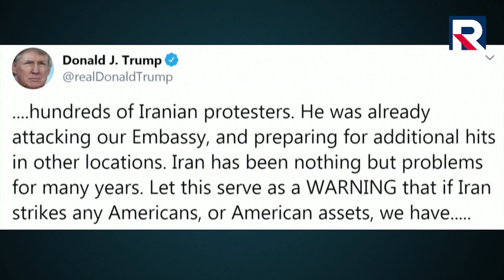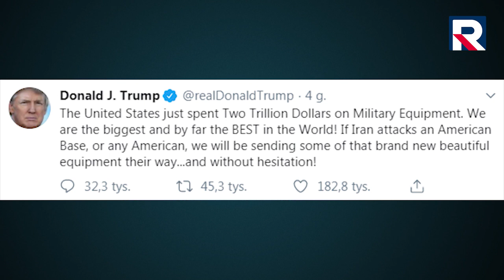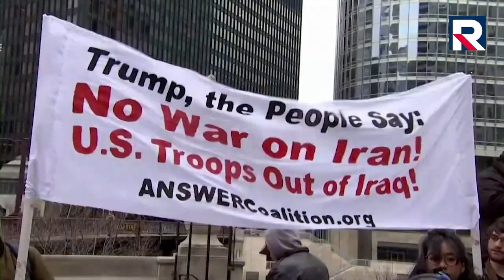Telewizja Republika - ŚMIERĆ AMERYCE!